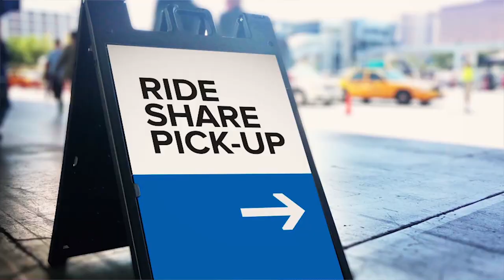How Driverless Cars can Impact Climate Change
A global shift to driverless vehicles could create a dream scenario in which traffic congestion and emissions contributing to climate change plummet by 50 percent or more by 2050. Dan Sperling, Director of the Institute of Transportation Studies at UC Davis, talks about the change on the horizon, with comments from Emily Castor Warren, Senior Director of Transportation Policy at Lyft, and Sacramento Mayor, Darrell Steinberg.  Series: "UC Davis Fillers" [Show ID: 34113]